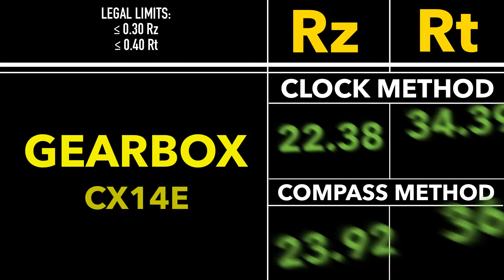Gearbox CX14E - DOES IT PASS? [Real Surface Tests]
Finally got my hands on a brand new Gearbox CX14E. I must say, the build quality is great, but the sweet spot on the paddle was smaller than I had expected and towards the tip of the paddle.

Anyway, here are the surface numbers. Better than I imagined! Well done on that, Gearbox. I look forward to future products of yours.

Just a reminder, the legal limits of roughness on a paddle are 30.00 micrometers or less Rz and 40.00 micrometers or less Rt.

I am just a guy on the internet who loves Pickleball and wants the best for it. My results are just that… mine. Take it with a grain of salt. I try my best to be as accurate and as transparent as I can.

Love you all and I appreciate your support!